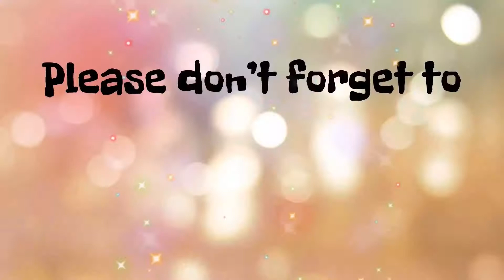PREPARATION FOR NEW YEARS EVE || PANDEMIC SEASON